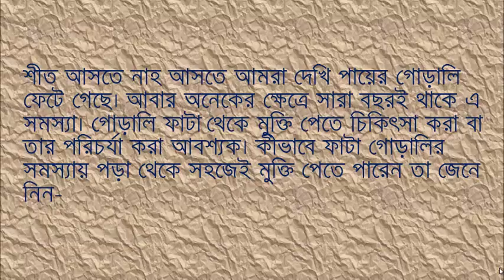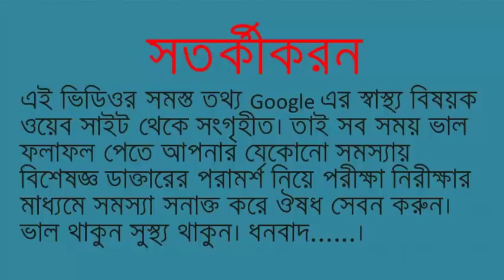পায়ের গোড়ালি ফাটা থেকে বাঁচার কিছু উপায়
শীত আসতে নাহ আসতে আমরা দেখি পায়ের গোড়ালি ফেটে গেছে। আবার অনেকের ক্ষেত্রে সারা বছরই থাকে এ সমস্যা। গোড়ালি ফাটা থেকে মুক্তি পেতে চিকিৎসা করা বা তার পরিচর্যা করা আবশ্যক। কীভাবে ফাটা গোড়ালির সমস্যায় পড়া থেকে সহজেই মুক্তি পেতে পারেন তা জেনে নিন-